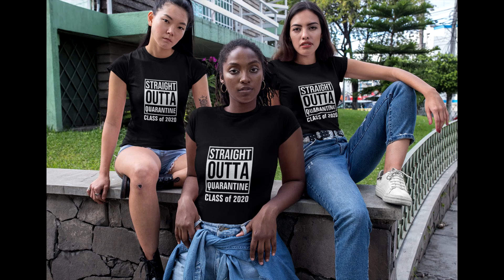Seniors who did'nt have Spring Break show their Fashion and Style